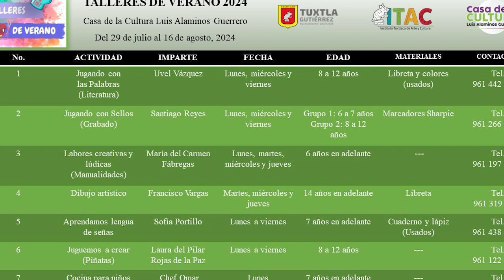👧🏽🏫🧩 Cápsula | ITAC invita a la comunidad a los Cursos de Verano 2024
👧🏽🏫🧩 Cápsula | ITAC invita a la comunidad a los Cursos de Verano 2024 que se llevarán a cabo en la casa de la cultura Luis Alaminos.

La casa de la Cultura en colaboración con el Instituto de Arte y Cultura, invitan a la comunidad tuxtleca a participar en los Cursos de Verano 2024 que se llevarán a cabo del 29 de julio al 16 de agosto en la Casa de la Cultura Luis Alaminos Guerrero.

Estos talleres están dirigidos a niños y niñas de 7 a 12 años de edad. Los participantes podrán elegir entre una variedad de actividades las cuales hacen un total de 7, algunas de ellas tienen un costo que varía dependiendo el taller.

El objetivo principal de estos cursos es fomentar la creatividad, la imaginación y el desarrollo de ideas entre los participantes. Además, se destaca la importancia del arte en la educación infantil, ya que ayuda a despertar la sensibilidad y descubrir talentos, permitiendo a los jóvenes apreciar y valorar el arte en todas sus manifestaciones, es importante mencionar que el cupo para estos talleres es limitado, por lo que si decide participar deberá registrarse a su pequeño con prontitud.

Para más información sobre inscripciones y horarios, los interesados pueden dirigirse directamente a la Casa de la Cultura Luis Alaminos Guerrero en la dirección antes mencionada.

Con información de Karla Nassar